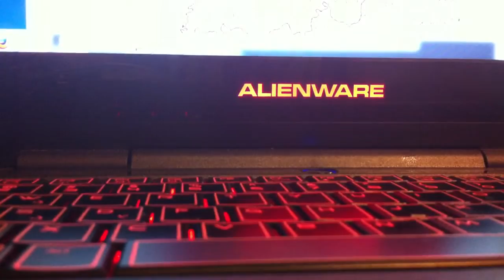REAL EAS 532-Severe thunderstorm warning